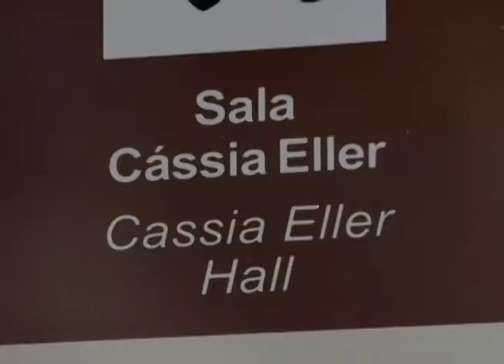Tributo a Cássia Eller no projeto Cássia Por Eles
O projeto Cássia Por Eles traz um mix de atrações artísticas, com muitas opções musicais. Os Shows acontecem na sala Funarte Cássia Eller, de quinta a domingo, a partir das 8 horas da noite. Os ingressos variam de 5,0 a 10,00 reais.